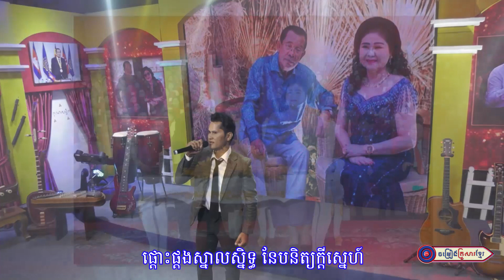គូស្នេហ៍ផ្អែមល្ហែមជាអមត: || លោក សៀក ញញឹម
សូមអញ្ជើញទស្សនា
បទ ៖ គូស្នេហ៍ផ្អែមល្ហែមជាអមត:
រៀបរៀងទំនុកច្រៀងដោយ ៖ លោក លោក ដួង អរុណរង្សី
ច្រៀងដោយ ៖ លោក សៀក ញញឹម
បច្ចេកទេសសំឡេង ៖ លោក សុធី ឡយ
បច្ចេកទេសរូបភាព ៖ KF-199
លំនាំបទ ៖ កំពង់សោមដួងចិត្ត
ផលិតដោយ ៖ KFS